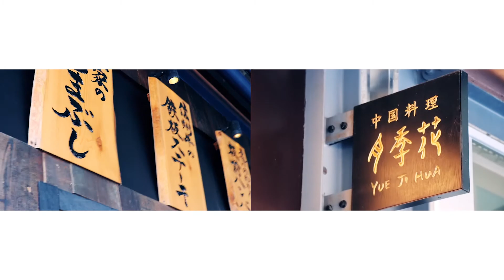雄獅滑雪特派員 8輕井澤 03 雪場周邊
雄獅旅遊於2018年徵選出滑雪特派員
用鏡頭帶領大家體會滑雪的快感與樂趣！